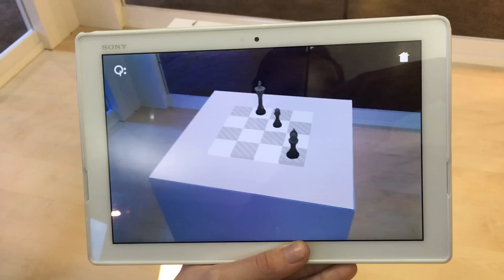Qualcomm - Réalité virtuelle 1 - MWC 2016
Qualcomm s'amuse avec la réalité virtuelle au MWC 2016.